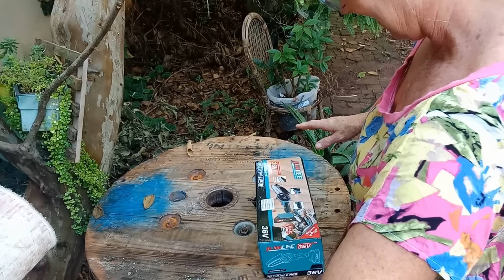AGORA SIM, COMECOU A LIMPEZA DO QUINTAL (PARTE 01)